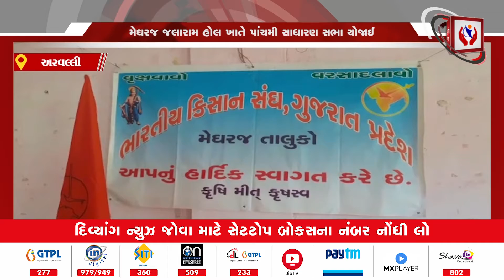Arvalli | મેઘરજ તાલુકા કિસા સંઘ ની પાંચમી સાધારણ સભા યોજાઈ | Divyang News